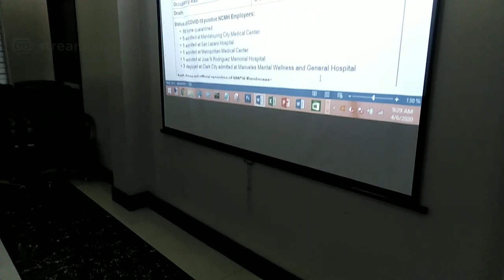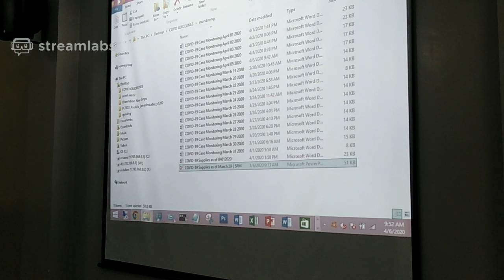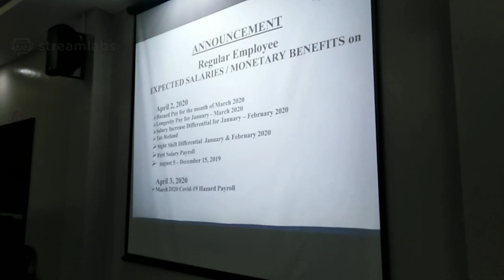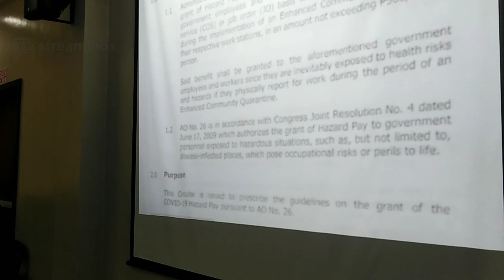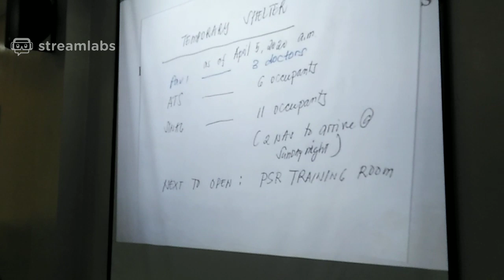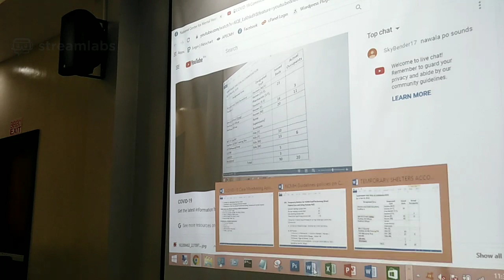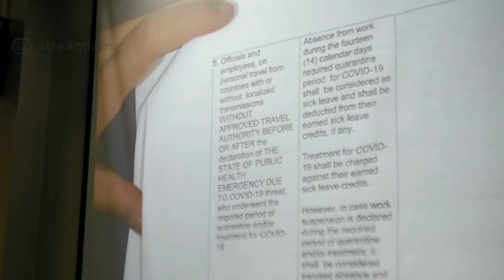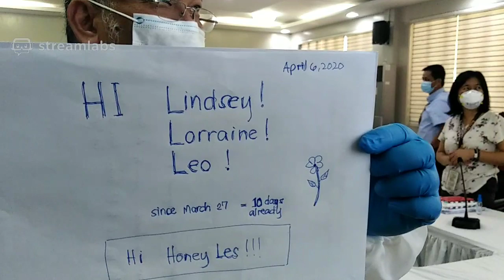NCMH COVID-19 Committee Meeting April 6, 2020